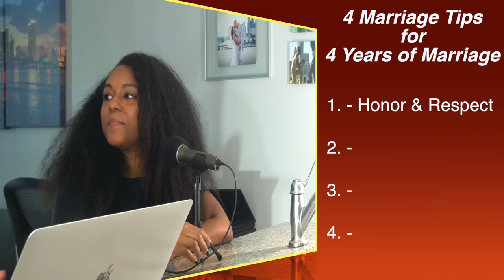4 MARRIAGE TIPS to Keep the Spark Alive in your Relationship!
4 years ago today, WE GOT MARRIED! To celebrate 4 year anniversary, we provide 4 Marriage Tips that have helped us keep the SPARK ALIVE in our Relationship over the last 13 overall years!  Let us know if you found some value in this conversation for you!

Want to see more like this? Check out the RELATIONSHIP BUILDING